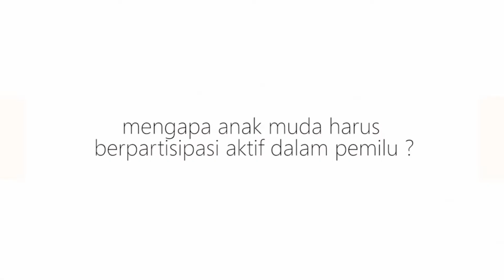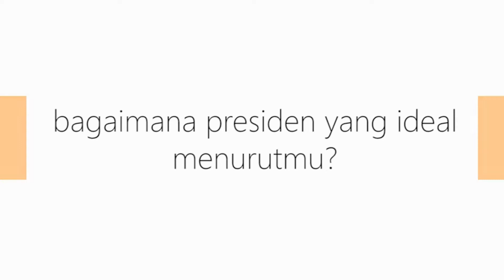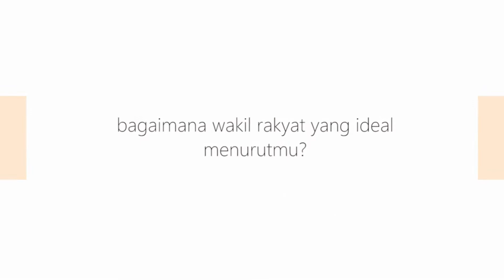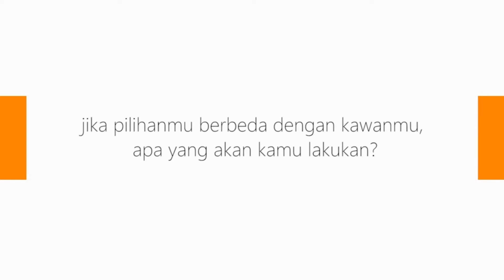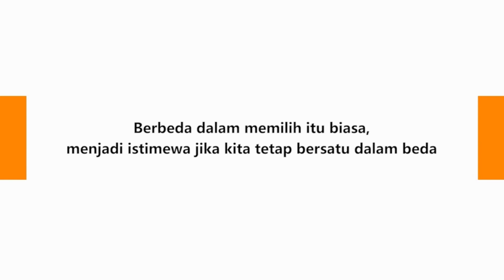[Video Campaign] Milenial Cerdas Memilih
Halo salam pelajar berkemajuan!
berikut ada bebera[pa tips dan trick serta tanggapan dari pelajar mengenai Pemilu2019 yang akan dihelat sebentar lagi. Jangan lupa datang ke TPS tanggal Rabu, 17 April 2019, gunakan hak pilihmu sesuai dengan hati nuranimu ya! Jangan Golput!

Milenial Cerdas Memilih
Bidang Advokasi PP IPM x Lembaga Media PP IPM